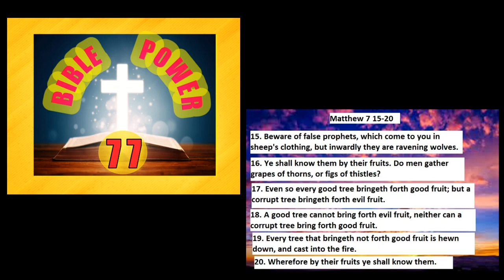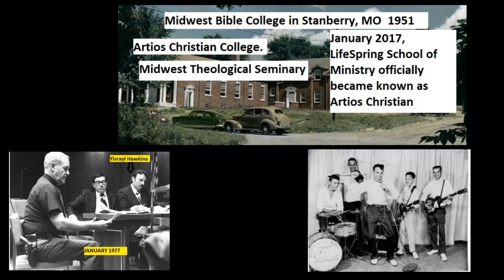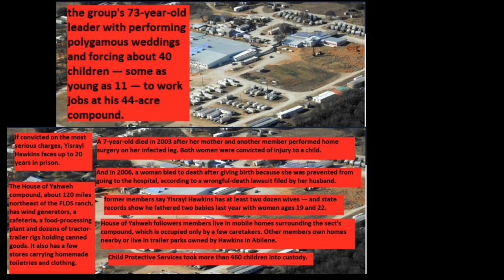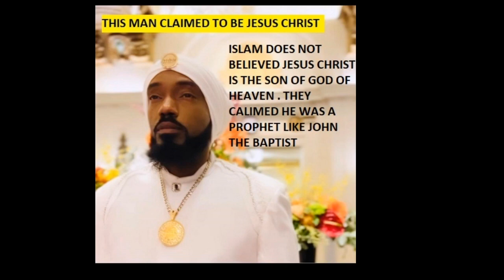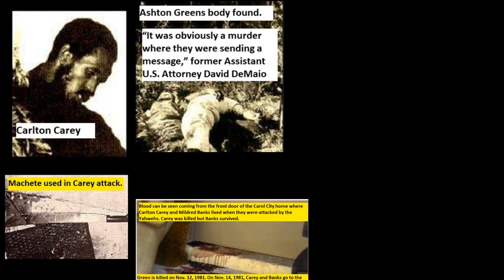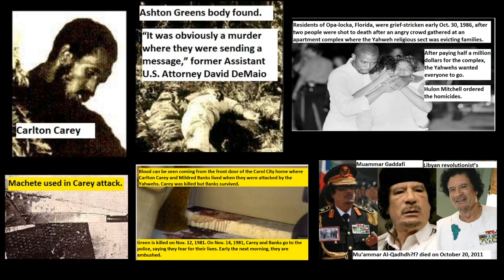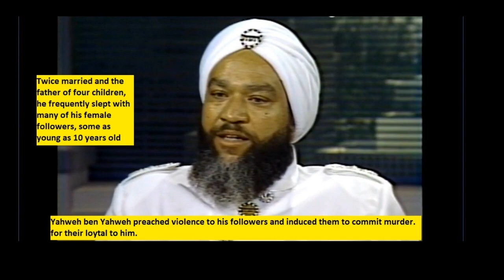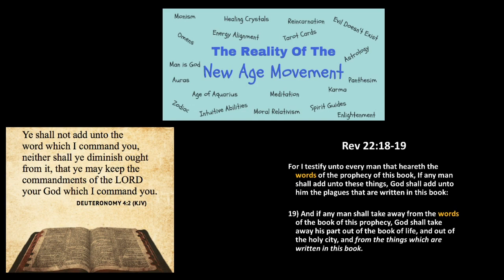More Religious Cults Revealed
What we mean by still active means that the leaders may be dead. Who claimed to Be God or Jesus Christ. or other Prophets from the Bible. which is a lie.  but the followers who were brainwashed in believeing their lies  are still promoting it to this very day. and still doing the same way.  and where exposing them in this videos to come this is the first of many.  videos we will do pertaining to this.  and will expose everything about them and there connections and the people they have hurt in the process.  And some of you maybe surprised to know.

Now You better be wise and be on the lookout  because there are many up to  10,000 differant  Cults  in the Usa alone.
and  espically watch out for the cults that appear to be Christian like.
Looks are very deceiving . Remember Satan uses trickery and craftiness in deceitful scheming." destory you and your walk with Jesus Christ . Satan will attack you sometimes by force and sometimes by fraud.  Basically  cults and the leader  have a different ways to Jesus, or claimed to be God or Jesus Christ and teach different way of salvation, they make their own copy of the Bible or interpret the Bible scriptures completely differently by twisting the word of God and Jesus's words. They also  teach legalism and always talking about the Nuclar War. And claiming one race is better than any another race.  and claimed they are chosen one or they are Jesus or God in the flesh.  and have a different teaching about life after death, and much more. Cults are dangerous. People are being brainwashed into believing man-made teachings.
In our Next coming videos we will expose the cults of today and what they teach  so you will know. beforehand. and if you are part of these. take our advice and get away from them. Before it is too late .

We do not promote Hate or racism or downgrade anyone   in this channel !
We State The Truth!   From God's Word The Bible.
And The Truth is Something Most People Can Not Handle

For You Shall Know The Truth And The Truth Shall Set You Free

This video is  for uplifting  The Name Of Jesus Christ   and all Glory goes to God The Father  In Heaven

YOUTUBE WILL GIVE YOU A COPYRIGHT STRIKE IF YOU DO SO  DO NOT TRY TO CHEAT THE YOUTUBE SYSTEM.  iF You  direct download and upload to YouTube and other platforms is totally wrong in doing it